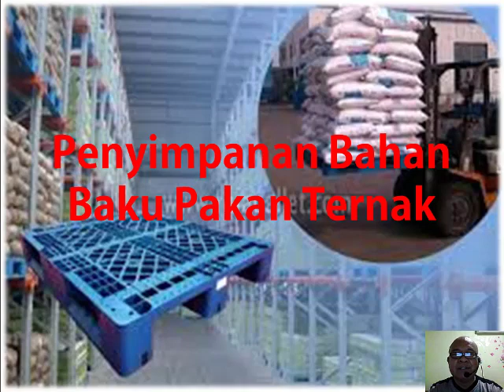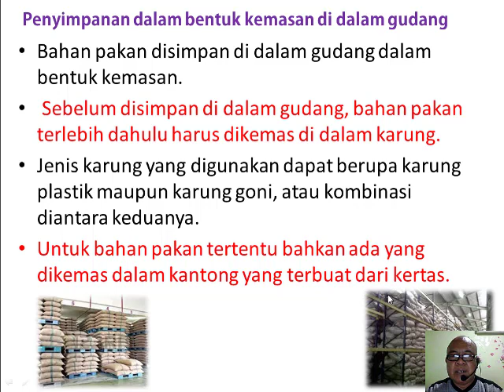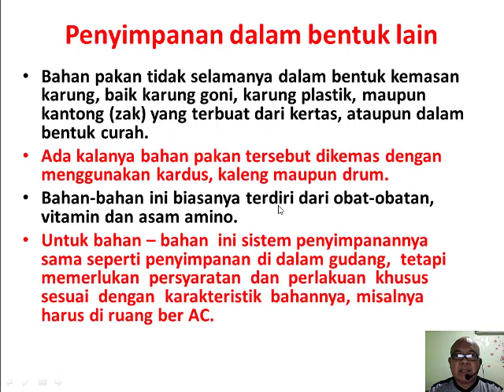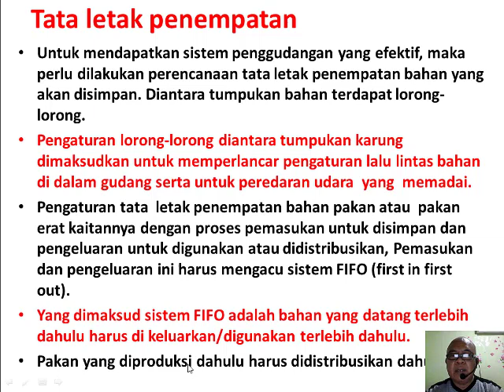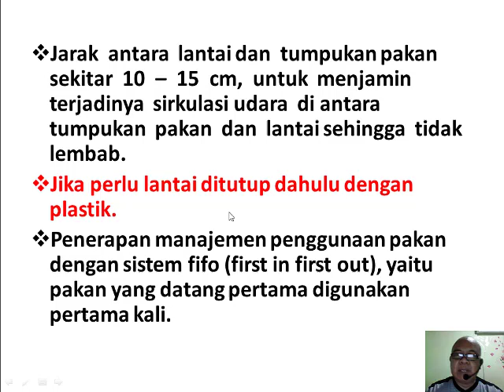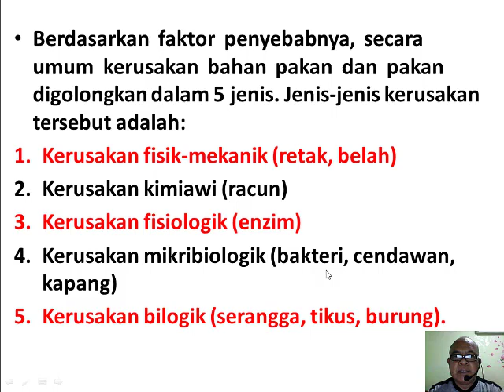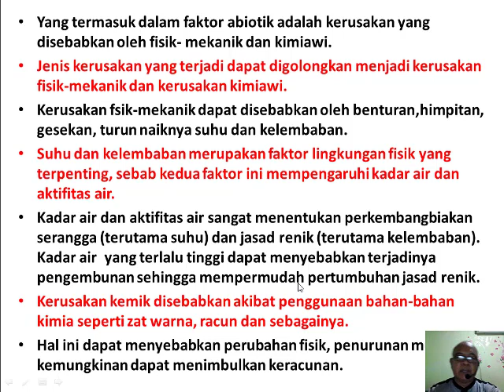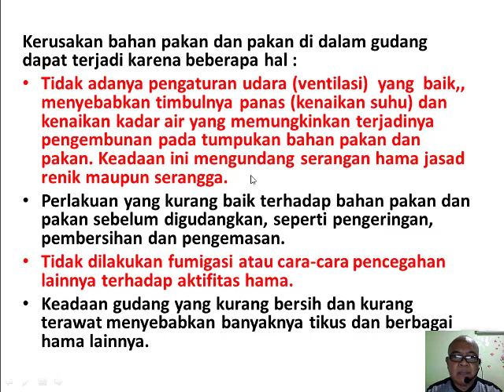PENYIMPANAN BAHAN BAKU PAKAN TERNAK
MK INDUSTRI PAKAN DENGAN POKOK BAHASAN PENYIMPANAN BAHAN BAKU PAKAN TERNAK